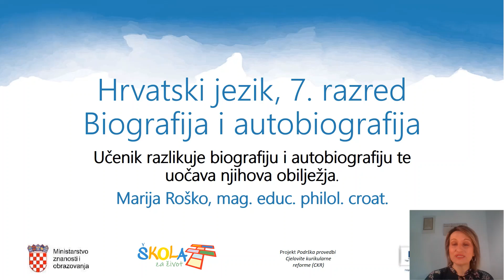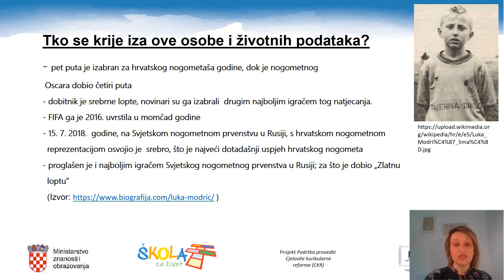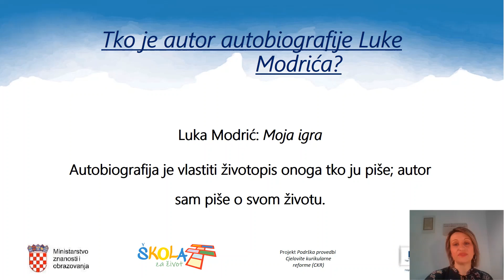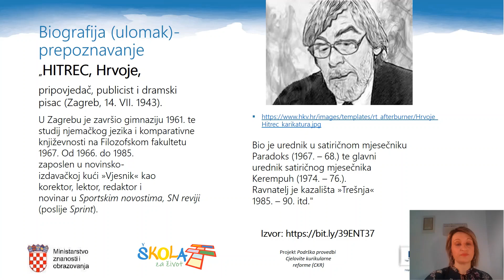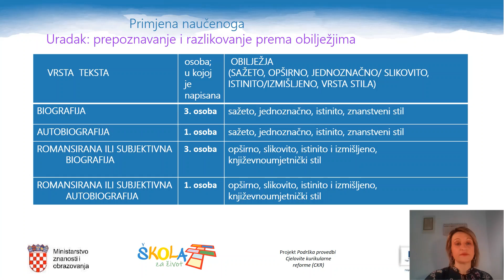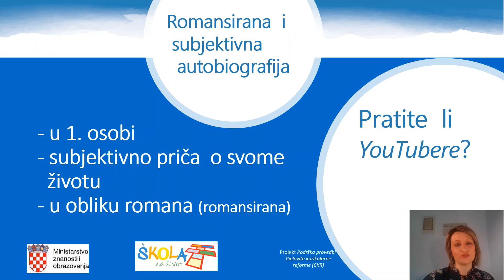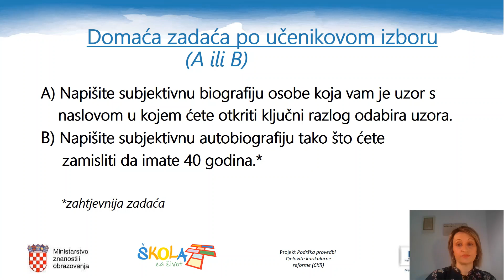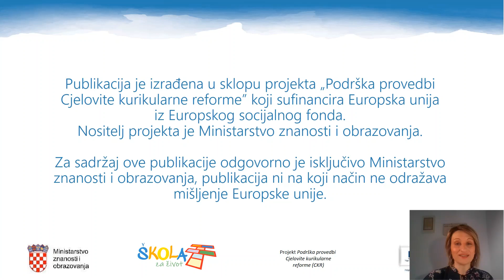Hrvatski jezik, 7. razred, Biografija i autobiografija